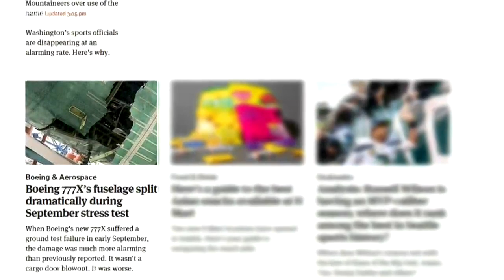New details about Boeing 777X stress tests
Near the end of a stress test, the exterior of a plane 777X ruptured.